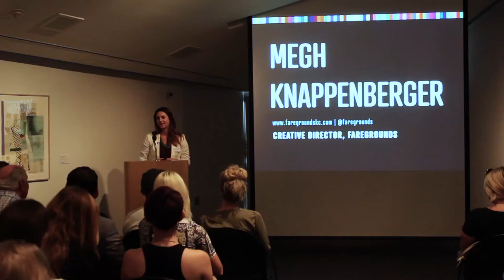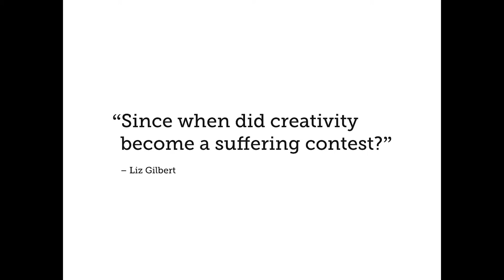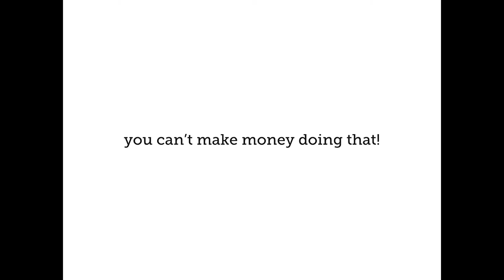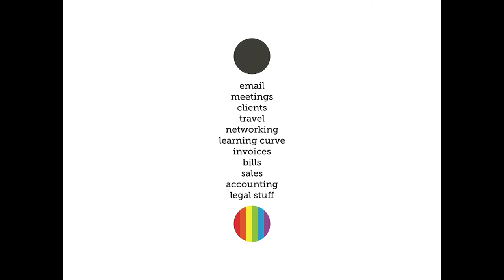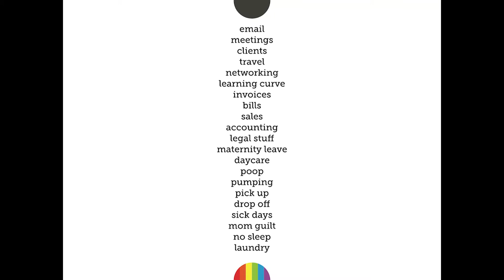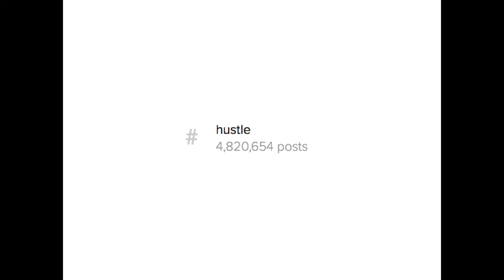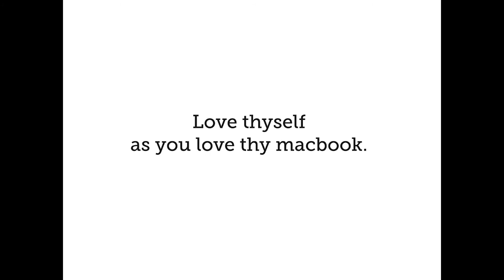Megh Knappenberger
Megh Knappenberger at CreativeMornings Kansas City , July 2016. Free events like this one are hosted every month in dozens of cities. Discover hundreds of talks from the world's creative community